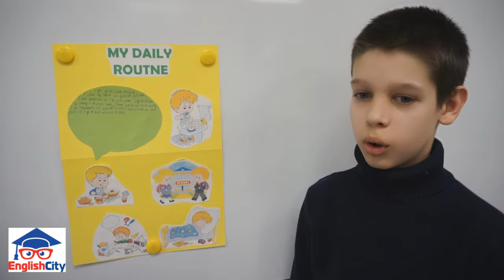My daily routine2